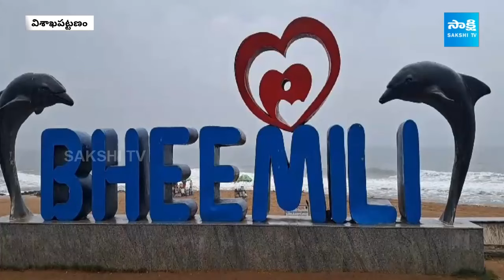TDP Janasena Fight in Yalamanchili and Bheemili | Pawan Kalyan | Chandrababu